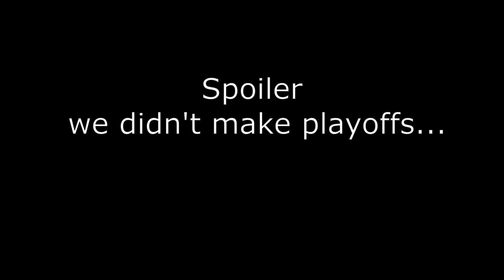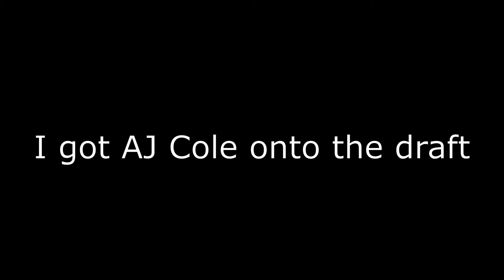MIKE ZIMMER FIRED?!? Vikings Rebuild #1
After Mike Zimmer Gets Fired The Vikings Bring in the one Head Coach they think can turn this franchise around and finally bring them to a Superbowl Victory